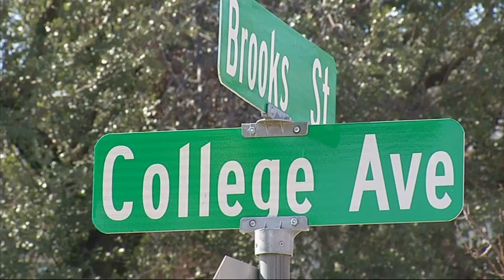Okla. Frat Students Vacate House, Two Expelled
Two members of the Sigma Alpha Epsilon fraternity at the University of Oklahoma have been expelled for their role in a racist chant video. Meanwhile, others were forced to vacate the fraternity house. (March 10)